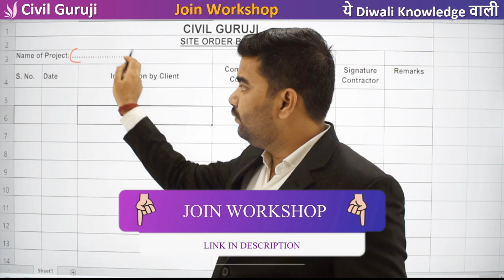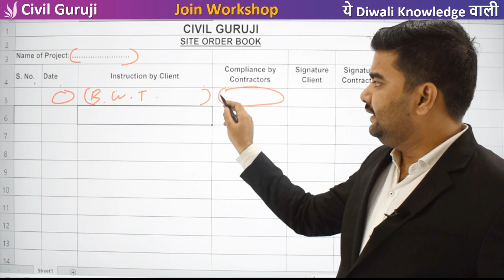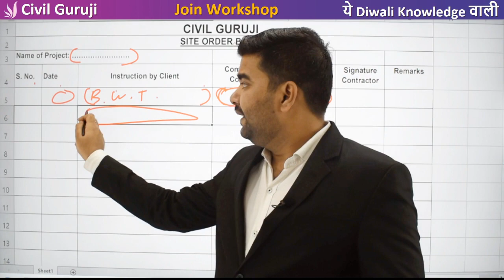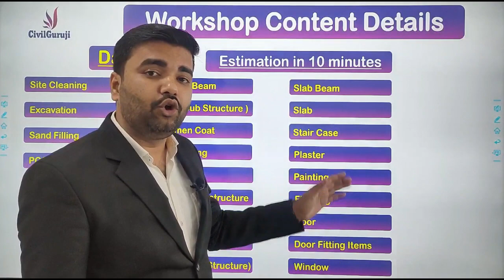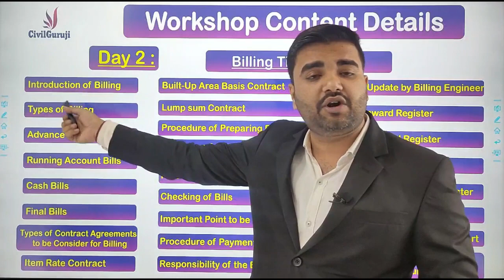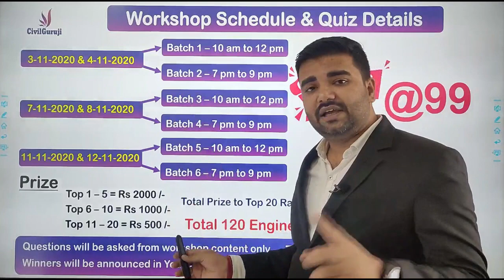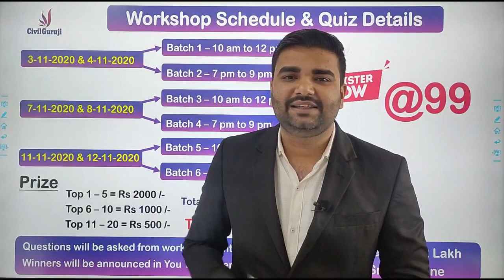What is Site order book in construction site, basic knowledge for civil engineering